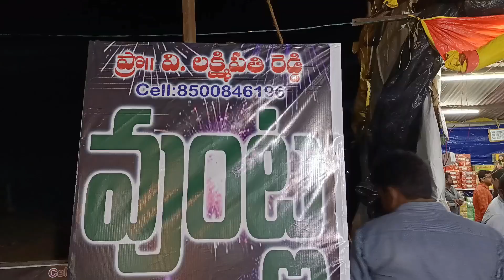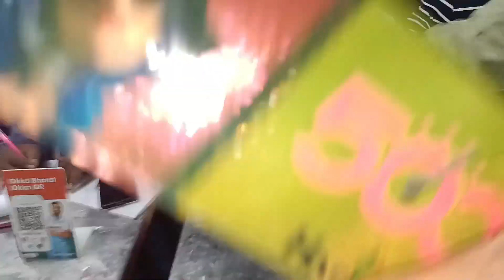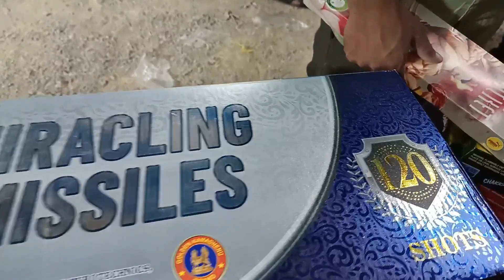||దీపావళి 💐శుభాకాంక్షలు||టపాసులు తో జాగ్రత్తగా ఉండాలి 🙏 Anitha Devarakonda 🥰 plz subscribe 🙏🌹💐